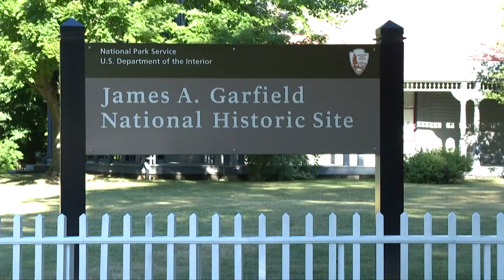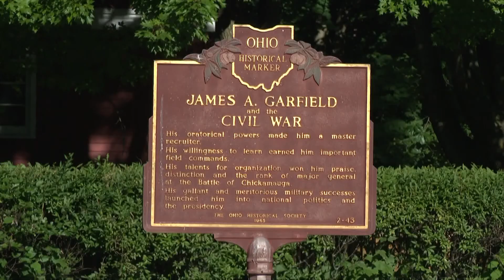Landmarks in The Land: Northeast Ohio's James A. Garfield National Historic Site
While James A. Garfield may not have served as president for long, he and his family left a lasting legacy in Northeast Ohio at their Mentor home.

Right off of Mentor Avenue in Mentor, Ohio, a house, painted gray with a red roof, stands shielded by trees. Just driving by, it could be mistaken for a stately residential home whose front yard is neatly lined by a white picket fence. But a sign standing next to the driveway reveals something special about the property and its presidential ties.

This property is the former home of President James A. Garfield, his wife, Lucretia and their family. A member of the Garfield family most recently lived in the house in 1934.

According to Todd Arrington, site manager of the James A. Garfield National Historic Site, part of the National Park System, the Garfield family bought the property in 1876. The property included a nine-room farmhouse which served as the family home they later expanded and at one point was about 160 acres. Today, the site consists of eight acres, including the museum/visitor center, outbuildings, and the main house.

Arrington said the family put work into the home to truly make it theirs, anticipating it being their forever home. However, at the 1880 Republican Convention, Arrington described a bit of a surprise; Garfield, previously not thought to be a contender for the presidency, became a "compromise candidate" and ended up securing the nomination and eventually winning the presidency.